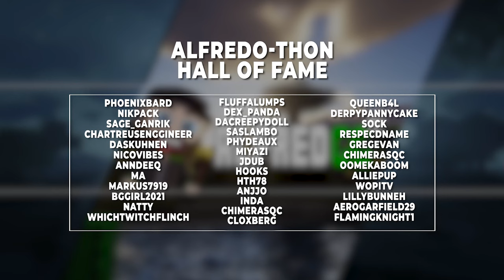Mekanism Fission Reactor | All The Mods 7 EPISODE 22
We finally make it to where we can build our Mekanism Fission Reactor and the Mekanism Turbine. I'm excited for the stream this week!

➡️ Socials
🎵 Music

Found in this video:

Minecraft All The Mods 7 EP
Modded Minecraft
minecraft atm7
minecraft all the mods 7
atm7
minecraft modded playthrough
mekanism turbine
mekanism
mekanism battery
mekanism power
mekanism fission reactor
mekanism radioactivity
mekanism fission reactor setup
mekanism fission